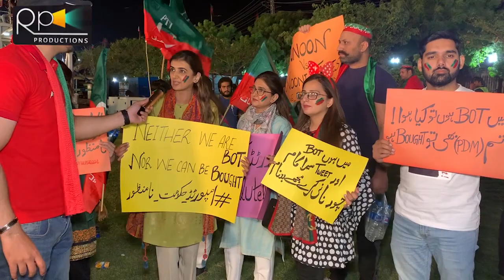Hum Khan Ke Dewani Ha Khubsurat Larkio Ke Batay | Imran Khan | PTI